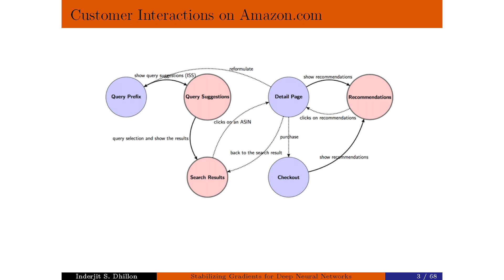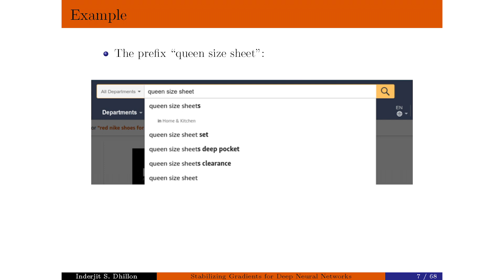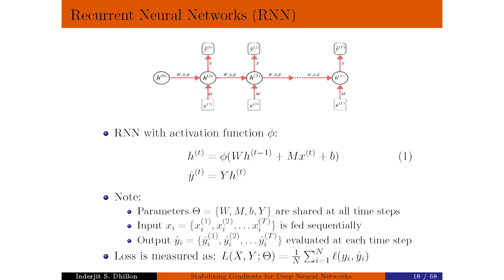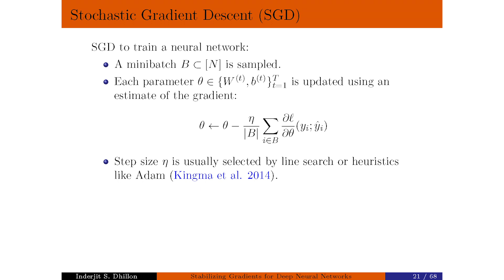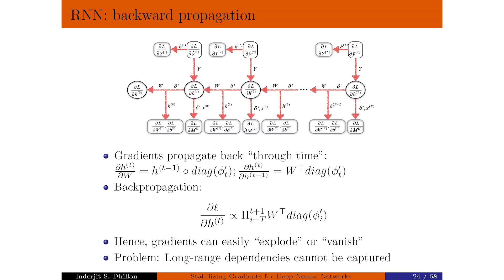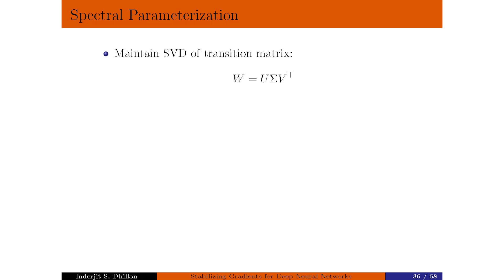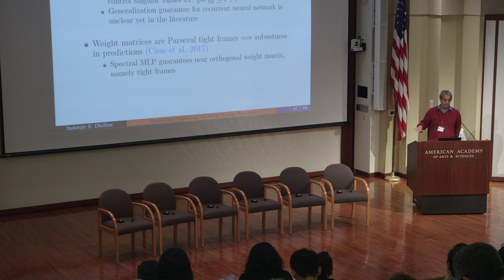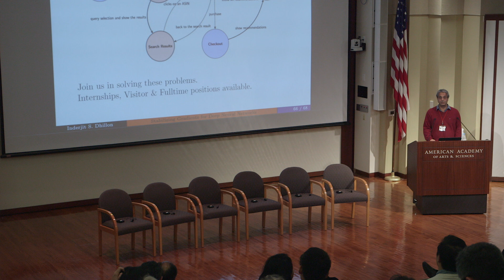2018 HDSI Conference Keynote Inderjit Dhillon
Speaker: Inderjit Dhillon